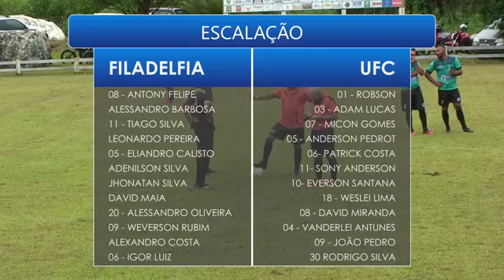JOGO FILADELFIA X UFC TRASMITIDO 26 03